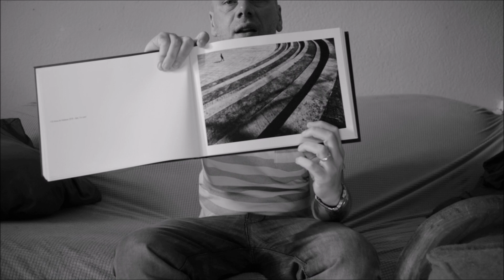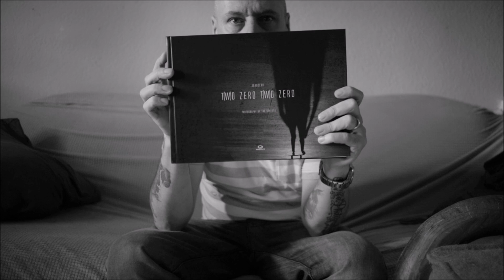A PHOTOGRAPHER A BOOK EPISODE 1: JOAOZERO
Are you a photographer and you released a book? Ship it to my address of my studio and I will review it on this channel.